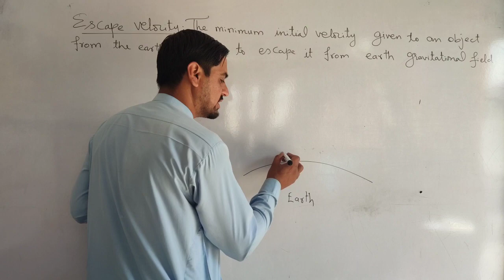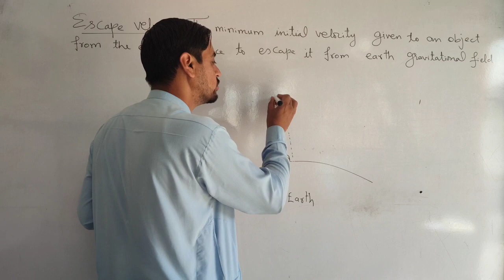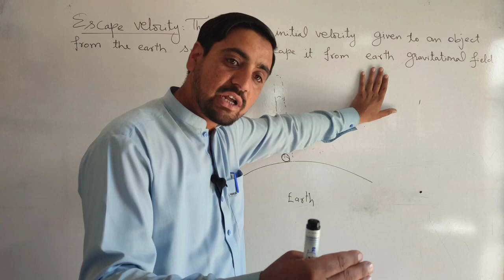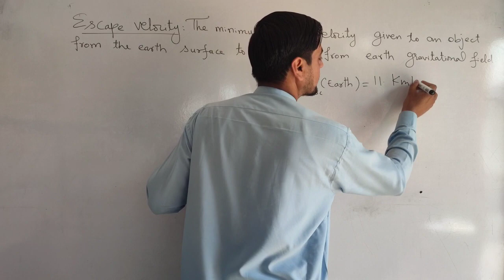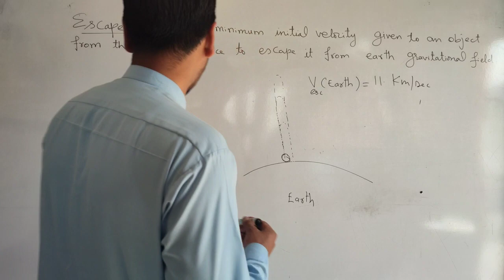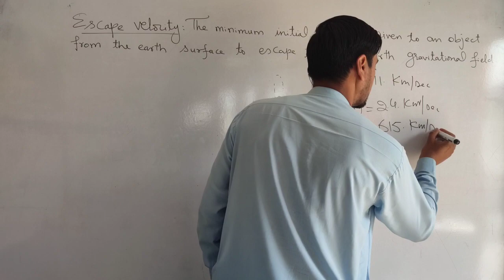Work And Energy.13(Escape Velocity Basics)_By Engr Akhtar Zeb